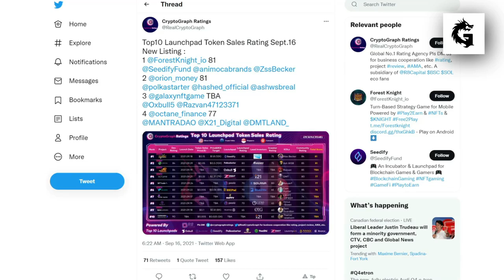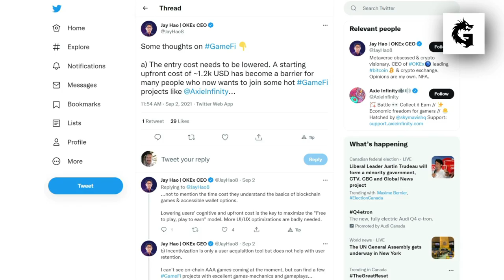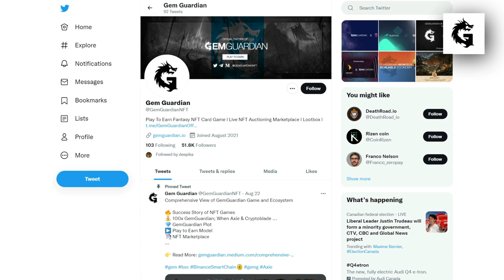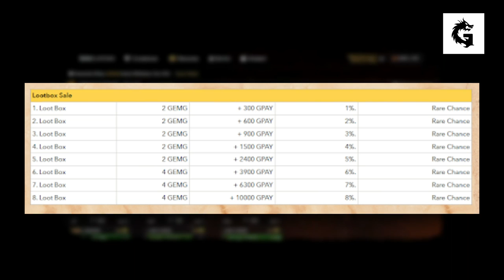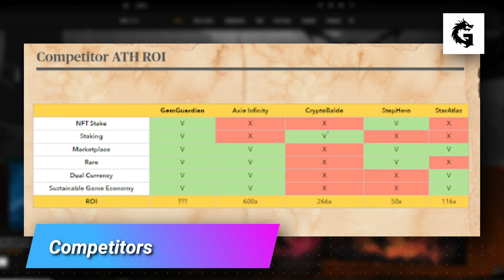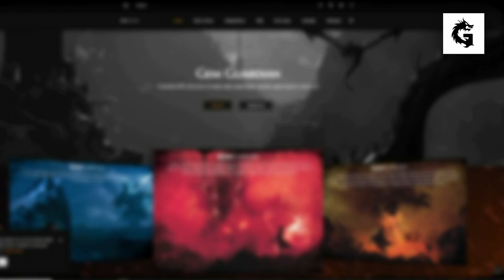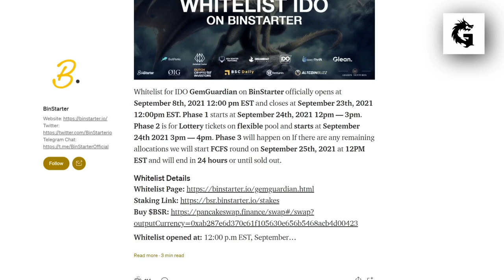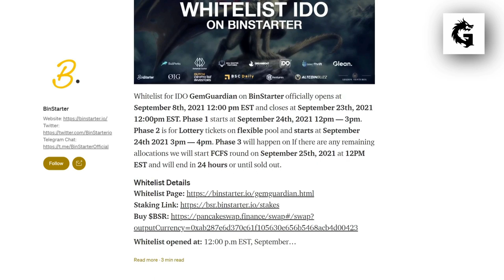MASSIVE ROI! NEW Play to Earn Game Launch | Gem Guardian!!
Gem Guardian NFT play to earn game looks to have a lot of potential. But can this upcoming microcap crypto game replicate the success story of Star Atlas and eventually, Axie Infinity? In this video, we will take you through the NFT mechanics, the staking options, and HOW to take part in the IDO for this soon-to-released crypto NFT game which is coming up with its triple IDO.  This is an IDO you don't want to miss!

NFT games play to earn, crypto games etc...they are HUGE in the crypto space right now. If you're looking an IDO with the best chance for quick returns, then focus on blockchain games. But we're not just on lookout for the next IDO gem like Star Atlas (190X); we're looking for play to earn games with long term potential as well, i.e. NFT games that can go the route of Axie Infinity (900X) and Cryptoblades.

This resource includes the full 50 checklist items we use for our due own diligence process for any crypto project, at any stage. You can use this to help you when you’re doing your own research.

⏱️ ⏱️ ⏱️  TIMESTAMPS  ⏱️ ⏱️ ⏱️
0:00 Intro to Play to Earn Games
1:06 What's so special about Gem Guardian play to earn?
1:30 Gem Guardian in top 10 Token Sales Rating
1:50 Two token model: GemG and GPay
2:25 Available in 3 launchpad platforms
2:43 High entry cost of play to earn games and how plans to solve this
3:43 IMPT - Extremely low current market cap! - IMPT
4:35 Is Gem Guardian worth getting into?
5:10 Loot Box - Earn more!
5:29 High APY Staking Pool for TOKENS and NFTs!!
6:30 In-game marketplace
6:41 VS Competitors
7:19 Gem Guardian Whitelist: Where and How?
7:40 Gem Guardian Binstarter
9:08 IDO Timelines

🚀   JOIN ALTCOIN BUZZ ACCESS PAID MEMBERSHIP 🚀
We got into ENJ when it was $0.04, MATIC, $0.03, CHZ $0.016, and many more awesome crypto gems. We have the network, the research tips, and an experienced research team.

It helps us to keep producing these videos for you!